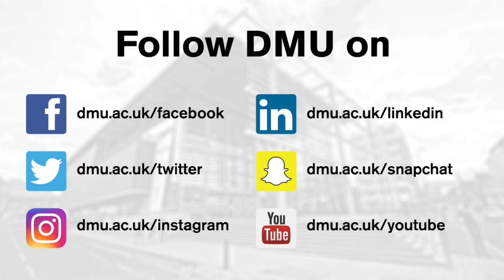Compelling artwork by DMU postgraduate students on show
A diverse fusion of arts and technology is being showcased by 16 postgraduate De Montfort University (DMU) students at Leicester's Two Queens gallery this weekend.

The exhibition demonstrates the breadth of work developed during the Fine Art and Digital Arts MA programmes, and is open to the public on Saturday 16 and Sunday 17 September from 12-6pm.